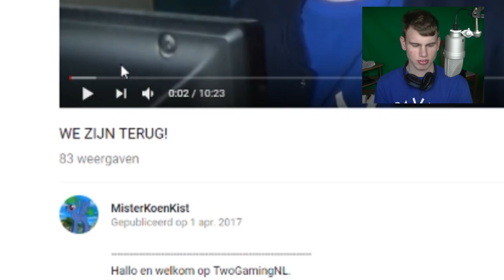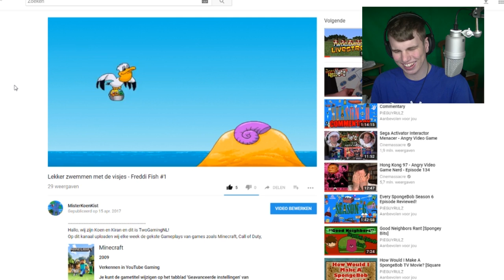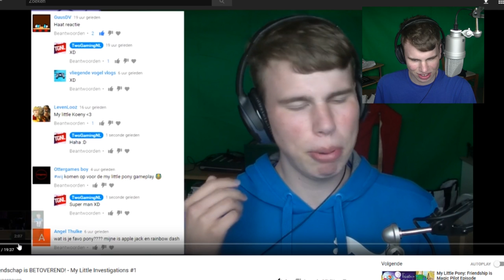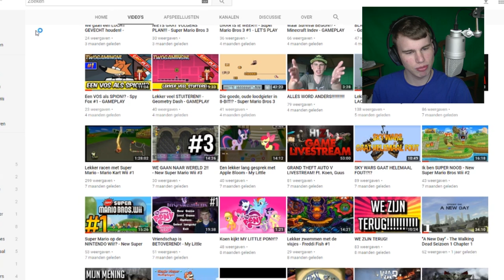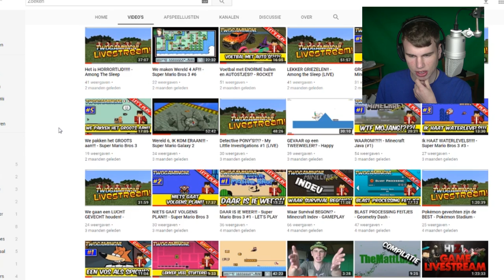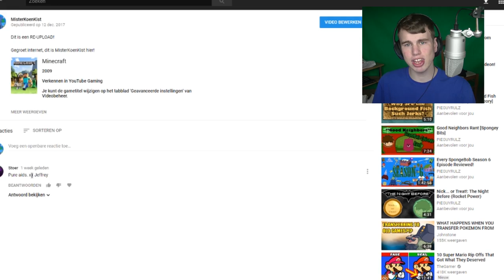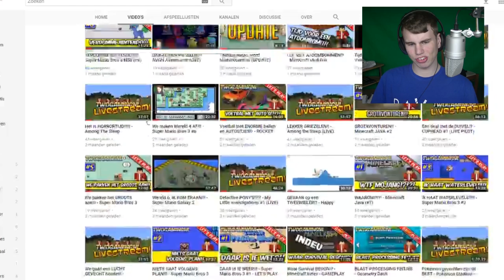MisterKoenKist 2017 RECAP (Laatste video van 2017)